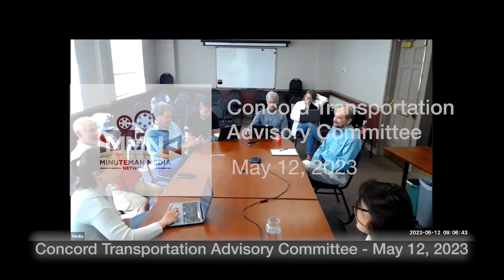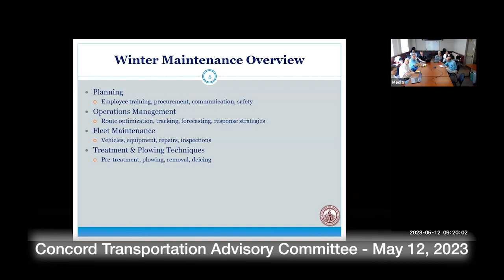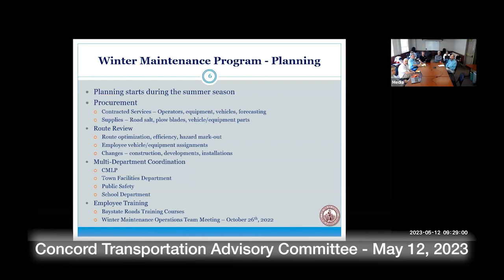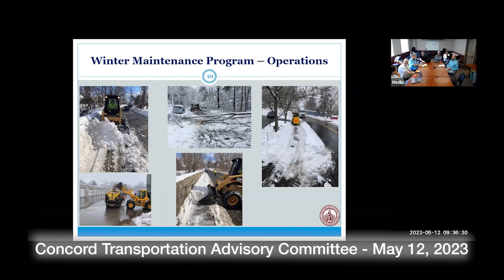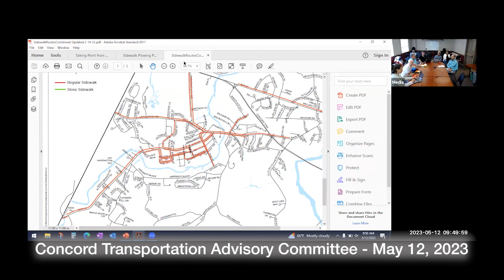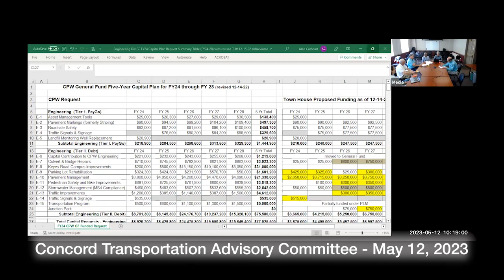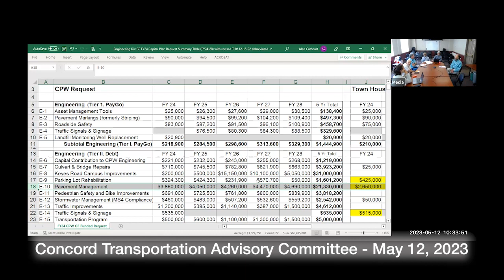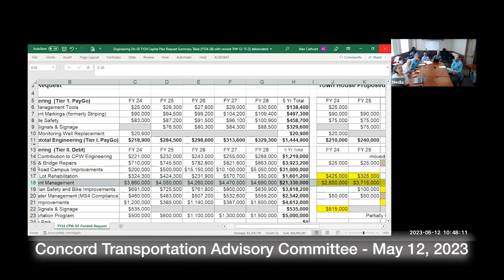Concord Transportation Advisory Committee May 12, 2023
Concord Transportation Advisory Committee   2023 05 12